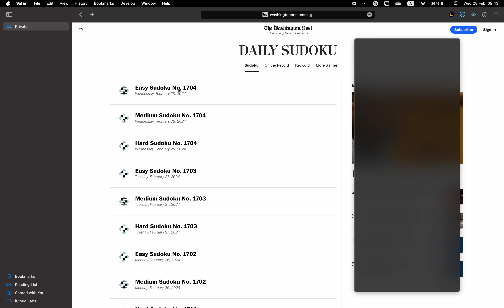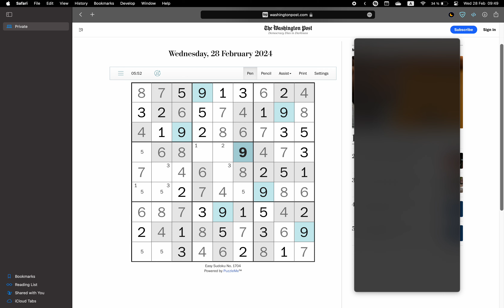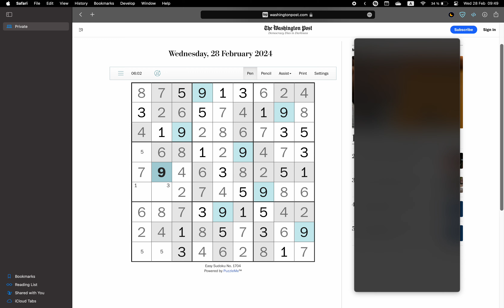Washington Post Sudoku ✦ February 28, 2024 ✦ Easy